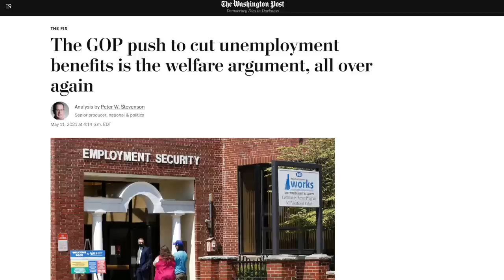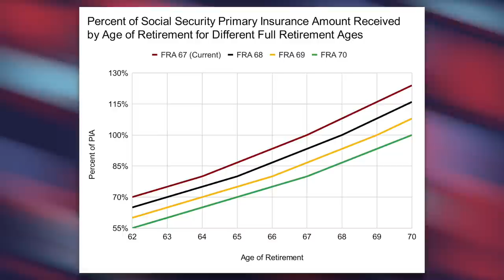WATCH: GOP Lawmaker Contradicts Himself in SECONDS on Cutting Social Security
Republican Rick Allen put on a masterclass in deception when he was asked about social security. He quickly shut down the idea of cutting social security, only to agree to doing just that seconds later when it was framed in a different way.

Sources:
Republican Justified Attack on Social Security Saying “People Want to Work Longer”